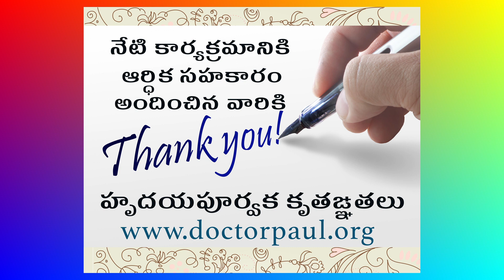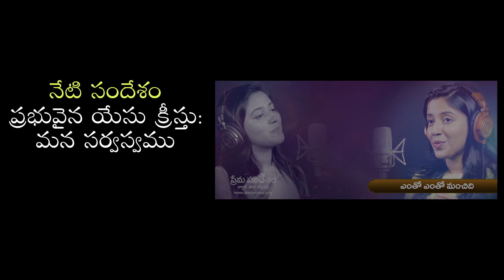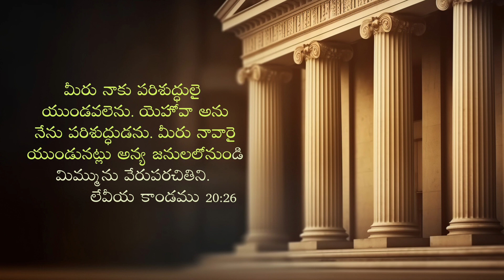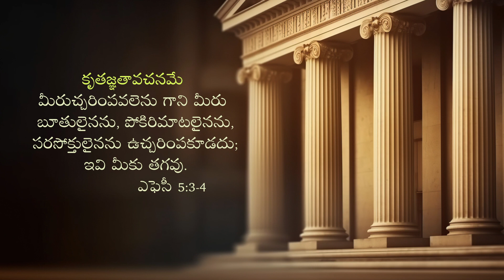క్రీస్తు, మన సర్వస్వము: డాక్టర్ పాల్ కట్టుపల్లి సందేశం